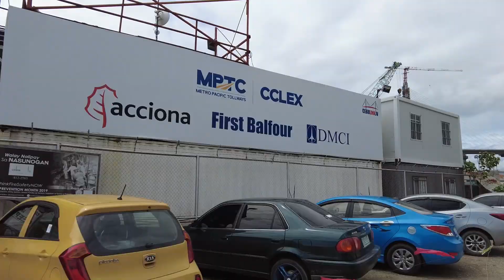CCLEX PROGRESS UPDATE SEPTEMBER 8, 2021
The remaining works on the main bridge are now only on two segments at Tower 1 and the final closing segment that will connect to Tower 2’s deck.

CCLEX’s twin pylon main bridge is targeted to be finished in early October 2021.
The two 500-ton form traveler on Towers 1 and 2 are equipment used to build the main bridge’s pier table and road deck.